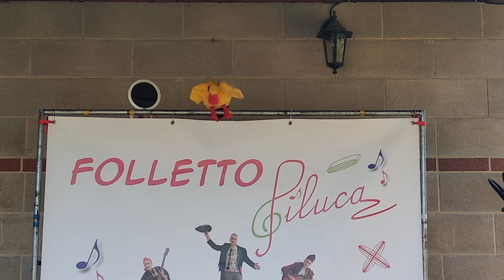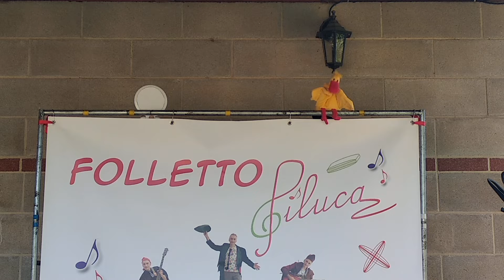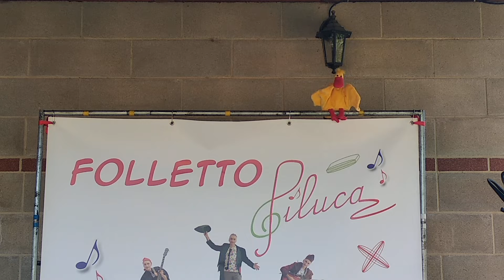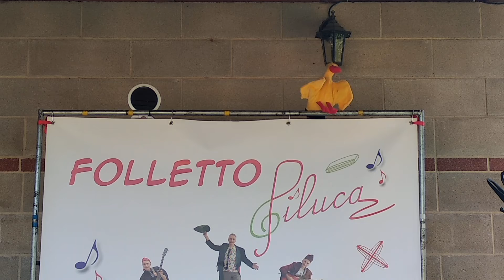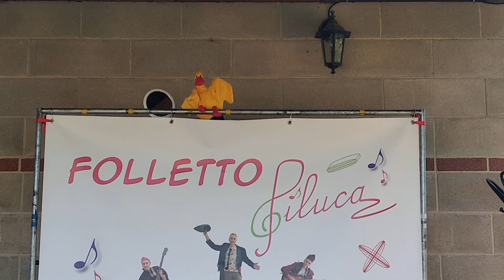Le storie di Pipero parte 1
Una favola per bambini offerta da Famiglia Domani